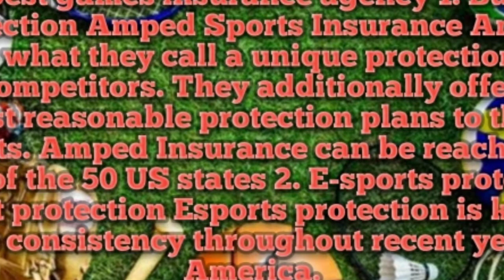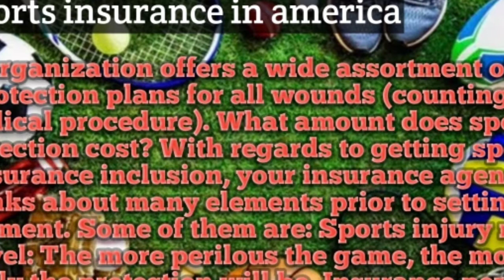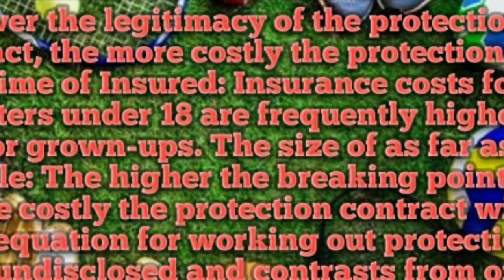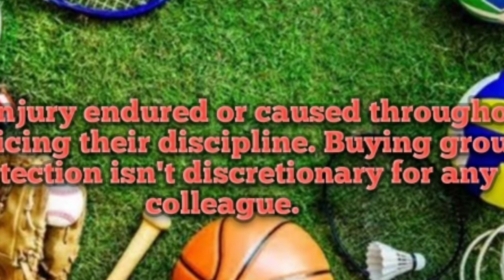the best types of insurance and sports insurance in america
How to Choose a Sports Insurance Company

There are not many insurance companies that specialize in sports insurance. We've selected the best insurance companies on the market so you can compare conditions and prices. .to make your choice of company, we advise you to respect the rules: